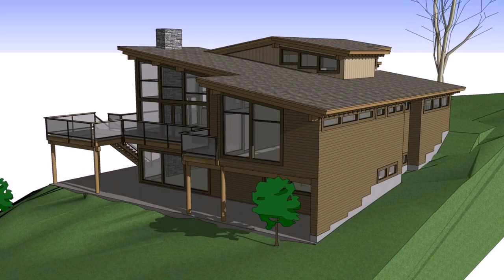Home Plans With Rear View - DaddyGif.com (see description)